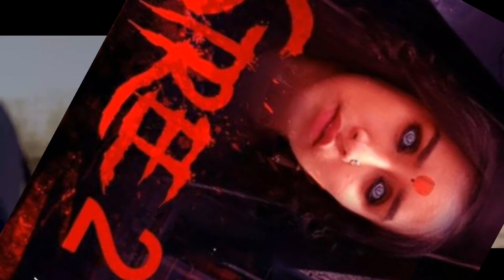Upcoming SEQUELS Horror Movies 2024/25| अब होगा भूतों का आगमन🥵Upcoming horror Movies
10 big Upcoming Horror Movies 2024/

top10 upcoming horror movies
top horror movies
 Raghav Lawrence horror upcoming movies
top upcoming horror movies
bollywood upcoming horror movies
2024
2025 movies
movie 2025
 movie 2024
 movie trailers 2024
movies 2023
movies 2024
 the best upcoming movies 2023
 trailer
trailer 2023
trailer 2024
trailers
 trailers 2023
trailers 2024
upcoming movies
 upcoming movies 2024
upcoming new movies

Sunny Deol Upcoming Movie Surya, Lahore1947, Border-2